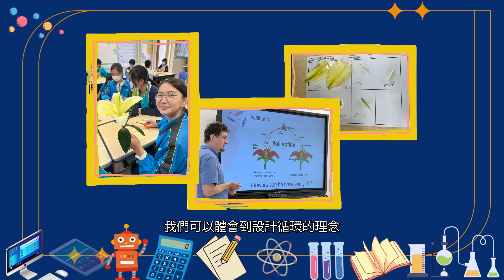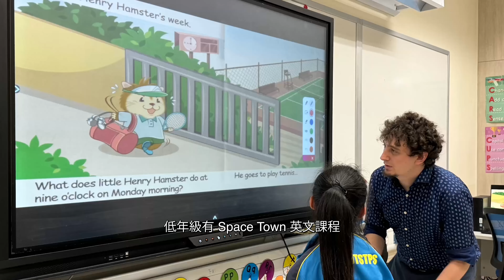認識JT多一點(學與教篇)